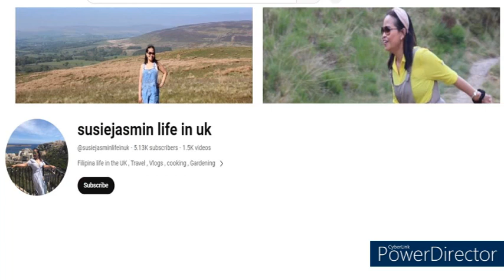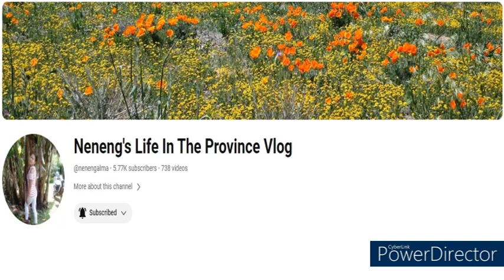The Latest Updates of the Dwarf Guava Fruit Tree In Our Rooftop Container Garden as of May 2024.